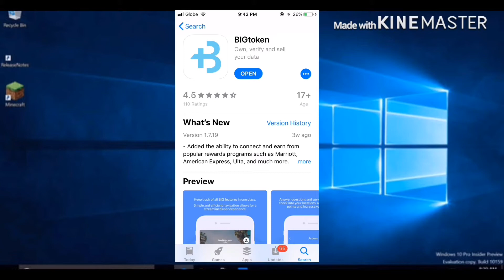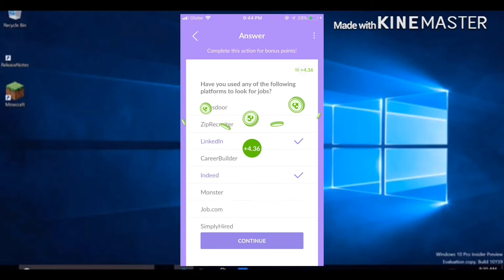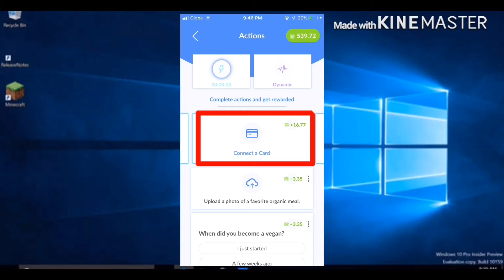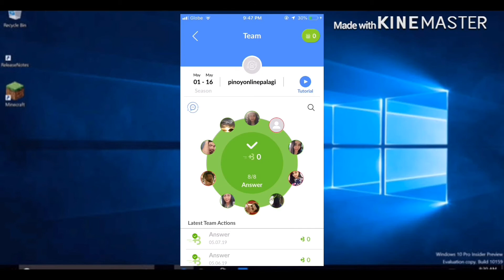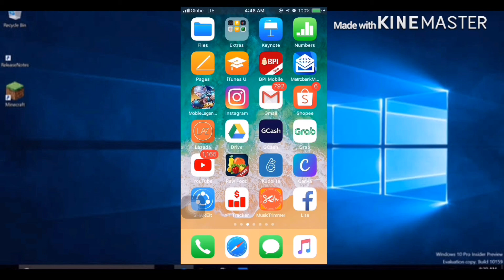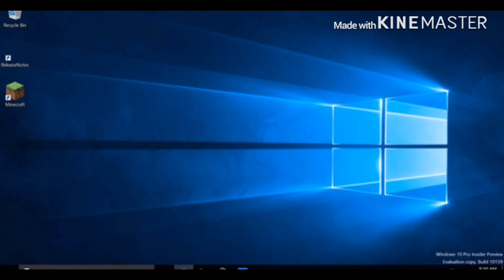BIG Token - EARN $100 WITH PROOF OF WITHDRAWAL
BigToken EARN $100 USD BY ANSWERING SURVEY USING BIG TOKEN.